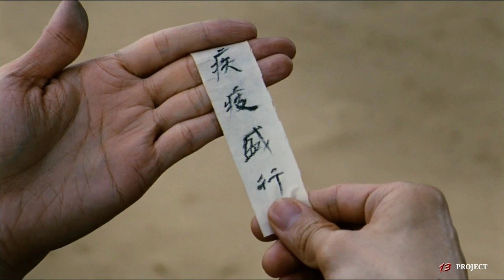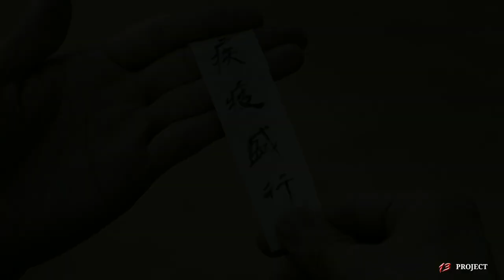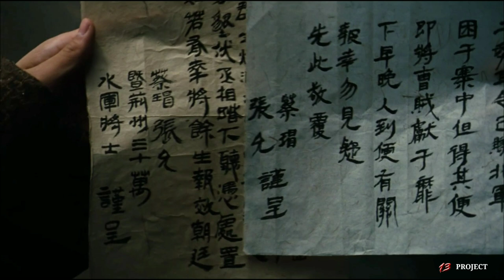PERANG MAUT DITEBING MERAH CHINA DEMI MEREBUT HARTA DAN KEKUASAAN | Alur cerita film redcliff II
Hai gaes balik lagi..

So divideo kali ini saya akan menemani kalian untuk membahas sebuah film dengan rating dan cinematography terbaik menurut saya

Film yang diangkat dari kisah nyata ini menceritakan tentang peperangan sadis dari kerajaan dinasti han melawan kerajaan wu dan shu

Judul Film : Red cliff 2
Tahun Rilis : 2009
Durasi Film : 2jam15menit
Producer :
Sutradara :
Rating IMDB : 7/10

Kurang lebihnya mohon maaf yaa .

Alur cerita film perang
alur film romawi kuno
alur film perang
perang salib
alur cerita film red clif
redcliff 2008
redcliff 2009
perang salib
bangsa viking
perang viking
alur perang film
film perang terbaru
film terbaru
y&d
this is lalajo
film perang review cerita
alur cerita film perang romawi
filmmaone